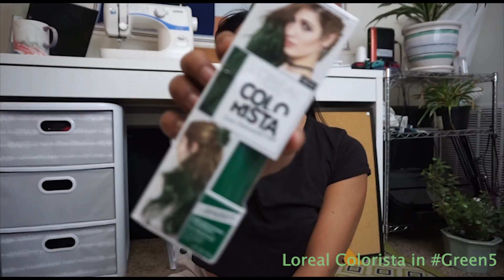🦕 How To: Dye Hair Teal/Blue-Green 🦕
Haha, this video is super late. I was wrapping up in school lol. BUT it's up ! :)

Just a show vid on my hair jumping from one color to another. Just to put it out there: I AM NOT A PROFESSIONAL. I just like to switch up my hair and I enjoy colorful strands.

Also, in addition to my business; I felt a little insecure uploading this vid :/.

-- I have a ton of breakouts on my skin in this vid. Along with my lifestyle change I stopped taking my contreceptive pill.
I stopped taking the daily pill to see if the hormones played a role in me feeling down all the time. My skin was so angry at me guys, so I in return I had a pizza crazed face for a while :'/.

BUT FUCK ITTTTTT.

Also, gimme a thumbs up if you guys wanna know how I keep my hair healthy in between hair colors & how to muted/tone hair!

ALL COPYRIGHTS BELONG TO ARTISTS!

Ariana Grande - I Don't Care
bLAck pARty - Bloom
The Strokes - You Only Live Once
The Phantom Planet - Do The Panic